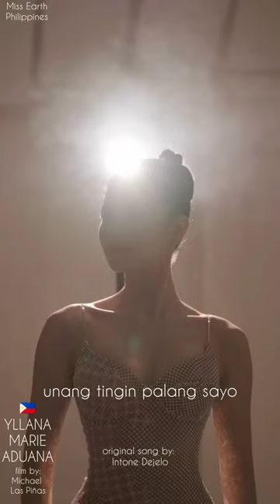Yllana-Intone Dejelo | Original Song | Dedicated to Miss Earth Philippines | Yllana Marie Aduana 🫀